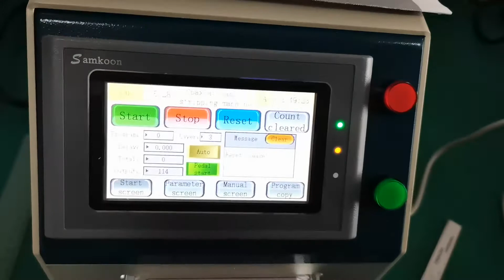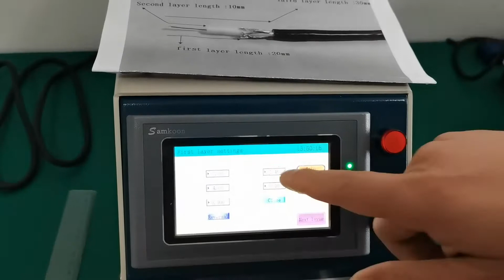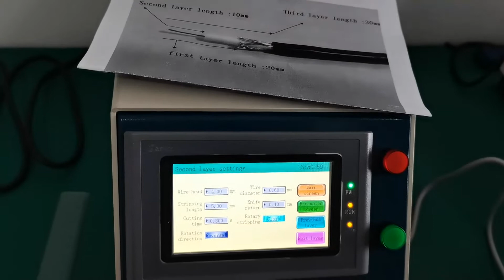Automatic small Coaxial Cable Cutting Stripping machine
Full automatic stripping and cutting small coaxial cable,suitable for precision machining of various flexible thin coaxial cables in communication and RF industries.It’s Greatly Improved stripping speed and save labour cost.Widely used in wire processing in the electronics industry, automotive and motorcycle parts industry, electrical appliances, motors, lamps and toy
Suzhou Sanao Electronics Co., Ltd.